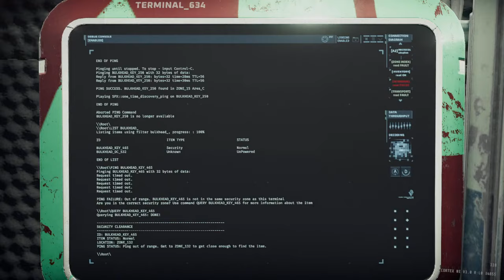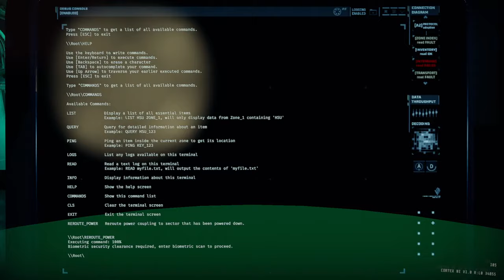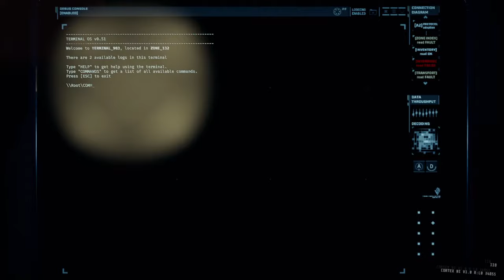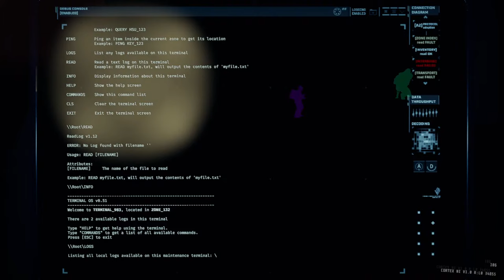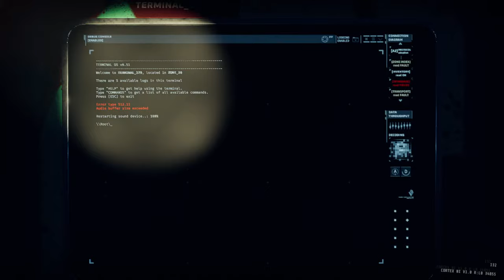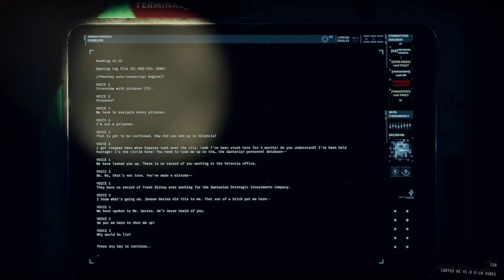GTFO - R5A2: Recollect - Main + Secondary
Играем c товарищем Хиксом, а.к.а. @CITADEL-STUDIO